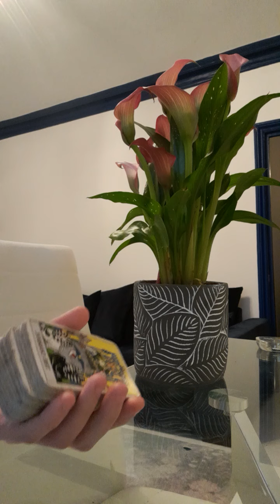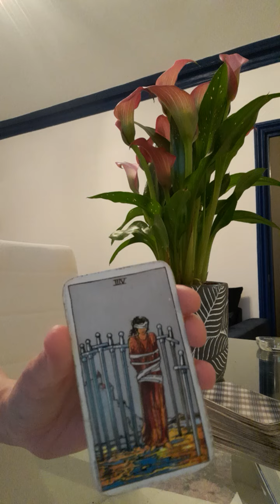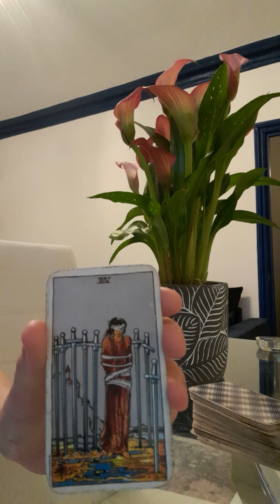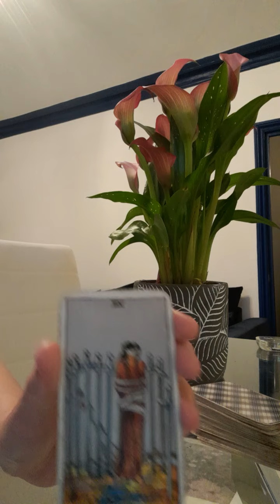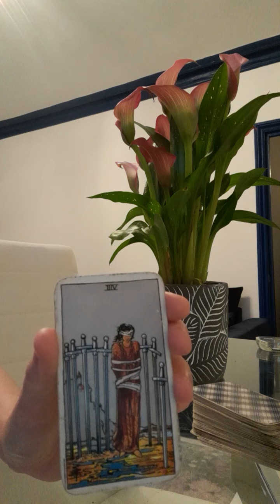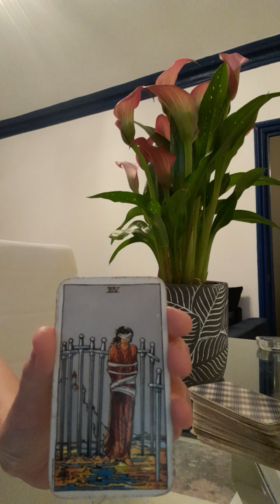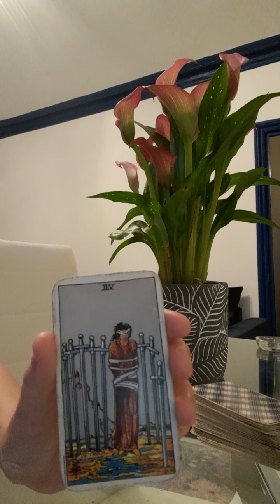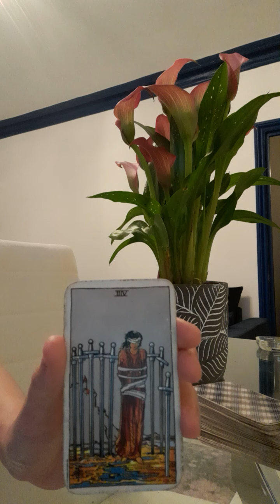❤️ HARRY MISSES THE MEMORIAL - ROYALS REACTION? ❤️ Psychic Reading! 🌹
☾★ ORDER A SAME DAY READING - WRITTEN FORMAT ONLY

I'm an empath/psychic with mediumship abilities - it runs in the family. I perfected my craft in an open circle in London before starting out for a short time as a fledgling medium, performing readings on platform in spiritual churches in London.